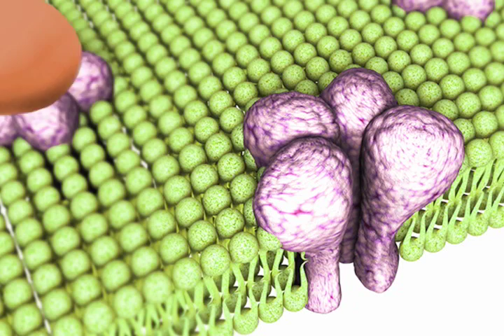Being Smart About Sleep-Aids (Health Short)